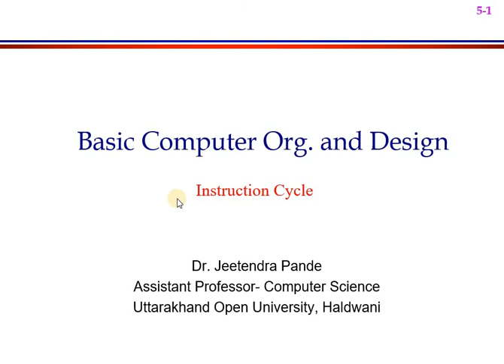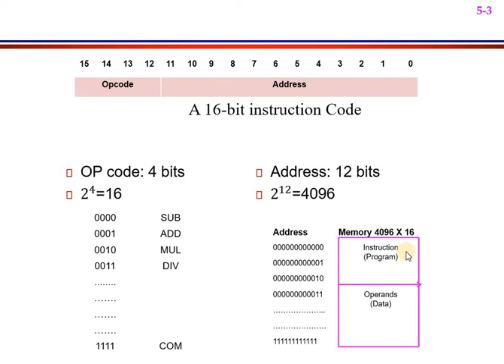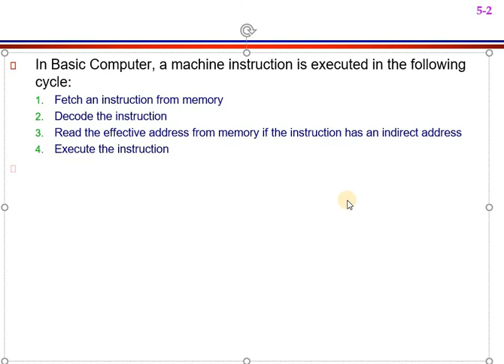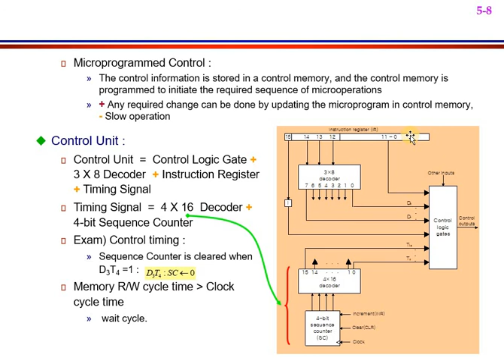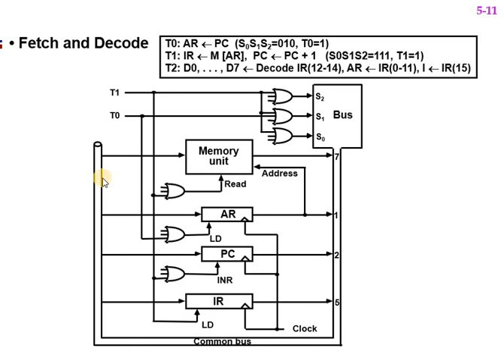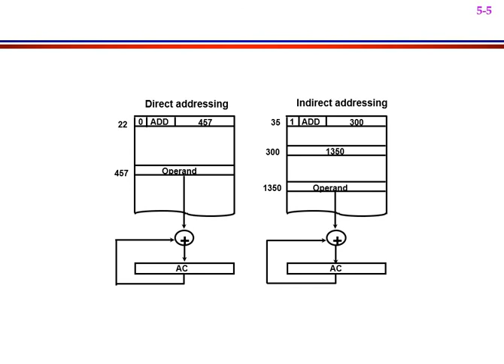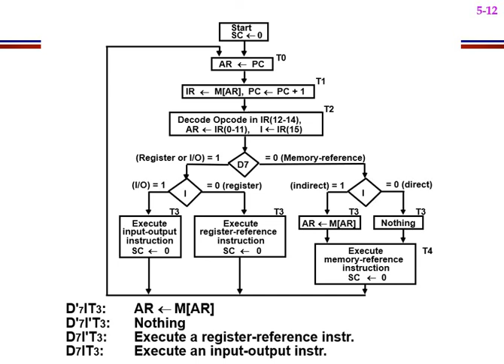Computer System Architecture: Lecture 6 Part 1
Instruction Cycle